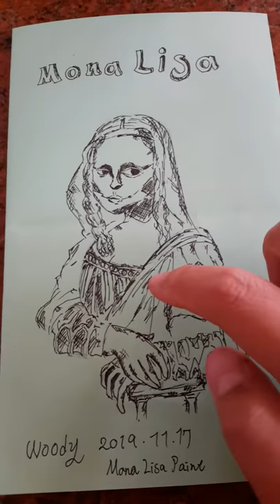My draw moan Lisa perfect painting 😀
My draw